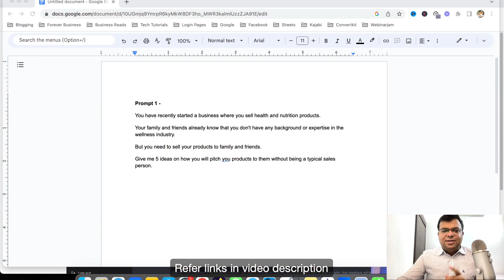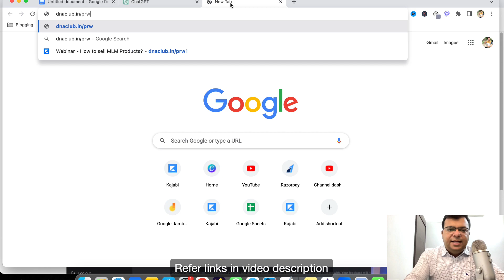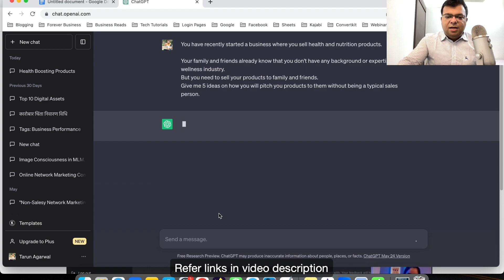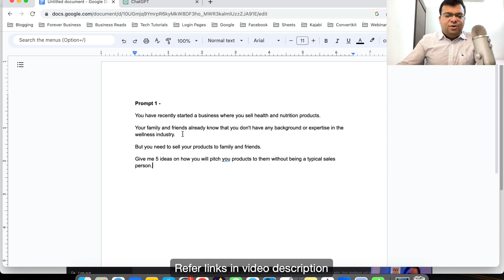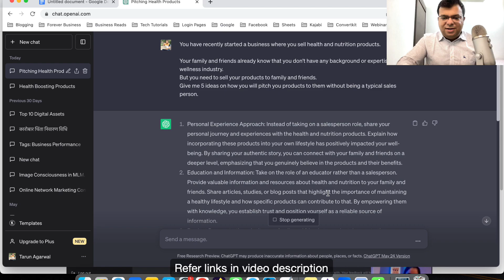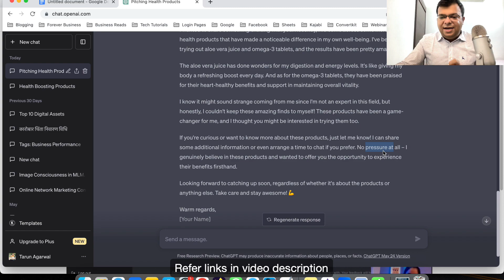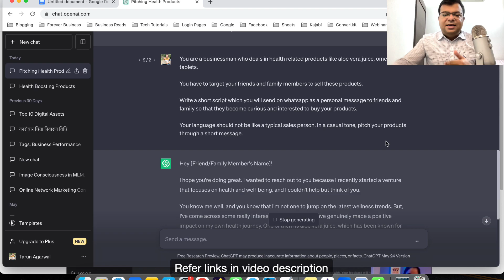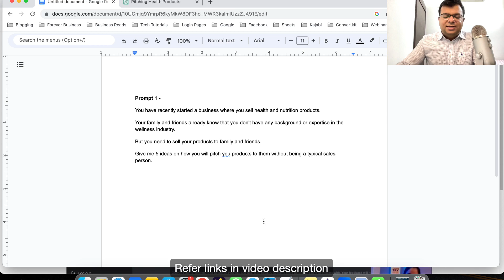How to do 2cc using ChatGPT? | Forever Living Products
In this video, i am sharing some tips on how to use ChatGPT to hit 2cc business in Forever living products.

Important links -

✅ Free training on "How to sell MLM Products online?"